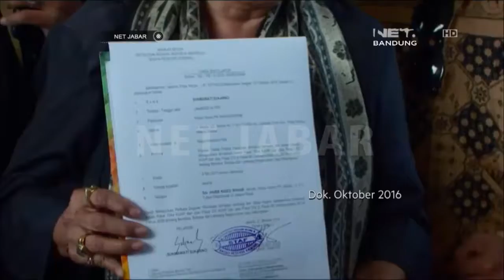NET JABAR – KASUS PENODAAN LAMBANG DAN TOKOH NEGARA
NET. JABAR – Sukmawati Soekarnoputri sambangi Mapolda Jawa Barat, untuk pertanyakan perkembangan proses hukum kasus dugaan penodaan lambang negara dan pencemaran nama baik proklamator dengan tersangka Pemimpin FPI Rizieq Shihab.

LIVE Streaming :
Youtube.com/netbirojawabarat/live

Youtube.com/netbirojawabarat